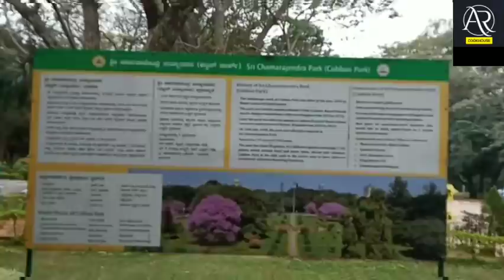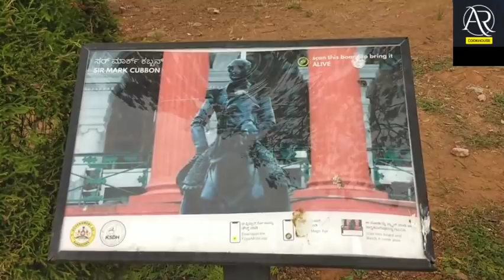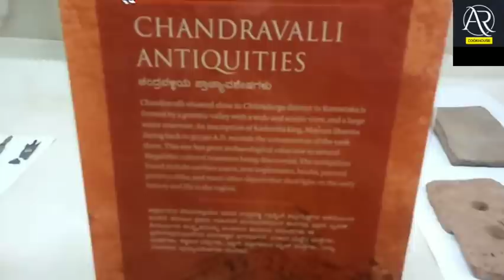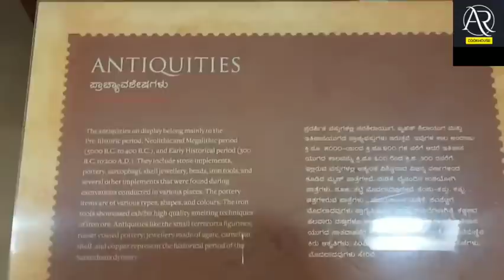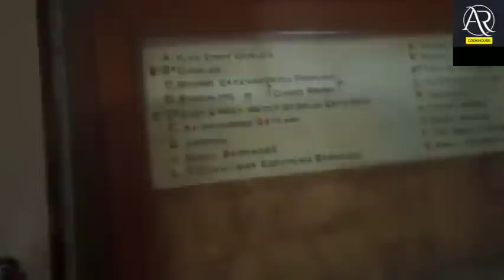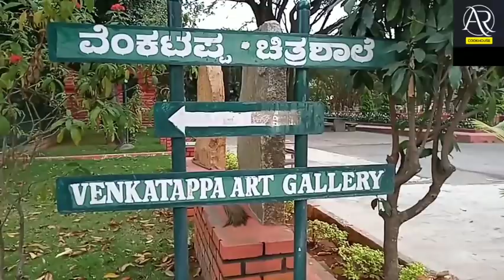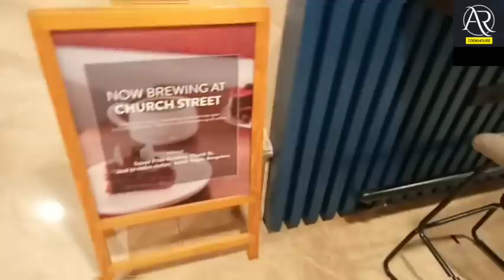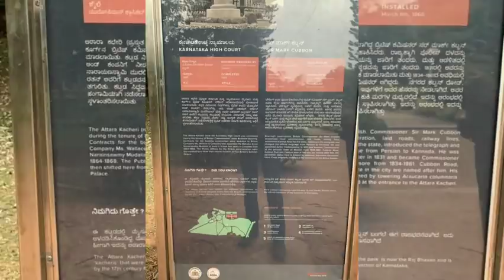Cubbon Park Bangalore|Vidhana Soudha Bangalore|UB City Mall Bangalore|Garden City Bangalore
Vidana Soudha Building#
Vikasa Soudha Bangalore#